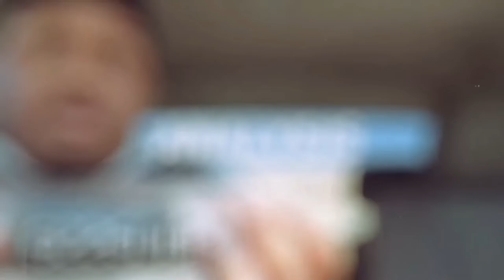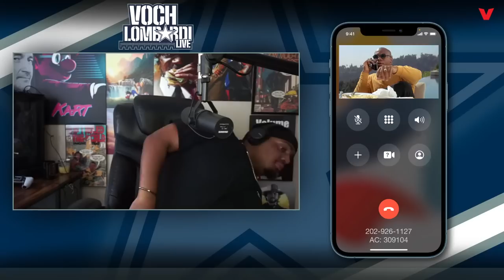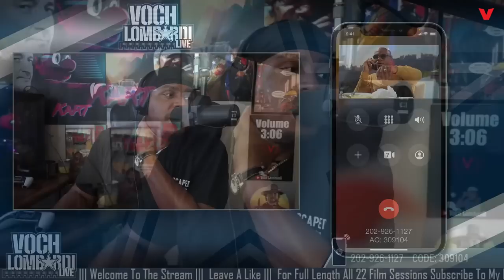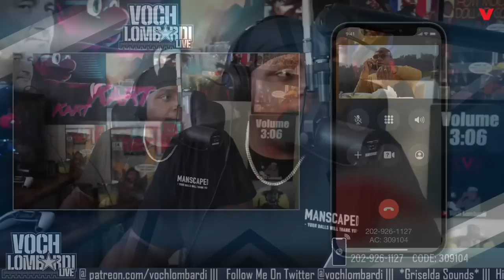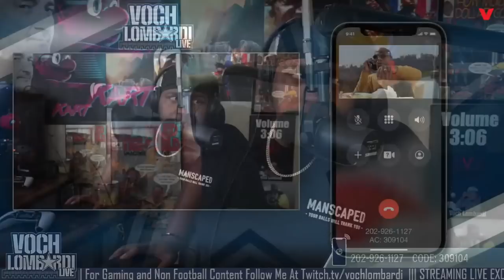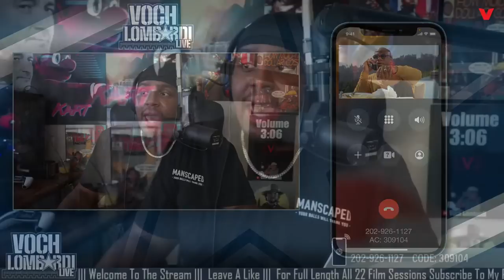Trevon Diggs, Cowboys reach extension + why you must trust Dan Quinn, Dallas D | Voch Lombardi Live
Voch Lombardi breaks down the Dallas Cowboys defensive depth chart heading into training camp. He discusses how the additions of Stephon Gilmore and Mazi Smith give Dan Quinn the firepower he needs to take the Cowboys' defense to the next level. He also discusses how Micah Parsons can improve on last year's all-pro season.

Premium Beat
License this Music:
Shanghai Sunset
By Chill Study